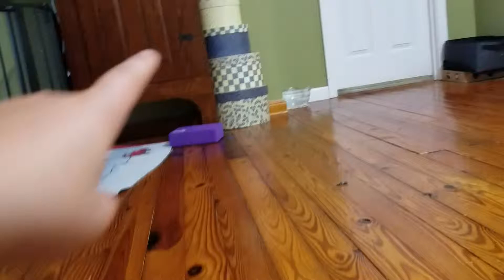The race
Matchbox cars